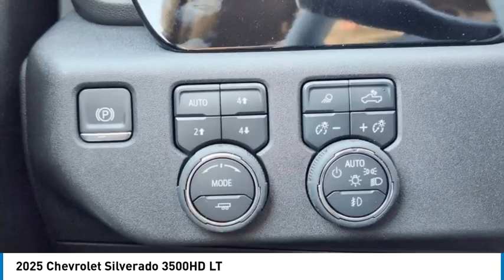2025 Chevrolet Silverado 3500HD 25HD0194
2025 Chevrolet Silverado 3500HD LT

1400 S. Stemmons Frwy.

Navigation, WiFi Hotspot, Keyless Start, Onboard Communications System, 4x4, Turbo Charged, Alloy Wheels, Bed Liner, Trailer Hitch, GOOSENECK / 5TH WHEEL PREP PACKAGE, HEAT PACKAGE. Summit White exterior and Jet Black interior. CLICK ME!KEY FEATURES INCLUDE4x4, Onboard Communications System, Aluminum Wheels, Keyless Start, WiFi Hotspot. Privacy Glass, Keyless Entry, Steering Wheel Controls, Electronic Stability Control, 4-Wheel ABS.OPTION PACKAGESENGINE, DURAMAX 6.6L TURBO-DIESEL V8, B20-DIESEL COMPATIBLE (470 hp [350.5 kW] @ 2800 rpm, 975 lb-ft of torque [1322 Nm] @ 1600 rpm), SAFETY PACKAGE includes (UD5) Front and Rear Park Assist, (UKV) Trailer Side Blind Zone Alert, (UFG) Rear Cross Traffic Alert, (UV2) HD Surround Vision, (UVN) Bed View Camera and (TRG) Trailer Camera Provisions (Includes (UET) Trailering App. GOOSENECK / 5TH WHEEL PREP PACKAGE -- Hitch platform to accept Gooseneck or 5th Wheel hitch. Includes hitch platform with tray to accept ball, stamped bed holes with removable caps installed and bed mounted 7-pin trailer harness (similar to UY2 harness). (Includes (CGN) Chevytec spray-on bedliner. CONVENIENCE PACKAGE includes (UF2) Cargo bed LED lighting, (CJ2) dual-zone automatic climate control, (A2X) 10-way power driver seat including power lumbar, (N37) manual tilt/telescoping steering column and (T3U) LED fog lamps, ASSIST STEPS, CHROMED, 6 RECTANGULAR (factory installed), SEATS, FRONT BUCKET WITH CENTER CONSOLE, FOR CREW CAB AND DOUBLE CAB MODELS, CONVENIENCE PACKAGE II includes (KC9) 120-volt bed-mounted power outlet, (PZ8) Hitch Guidance with Hitch View, (UET) Trailering App, (A48) rear sliding power window and (UG1) Universal Home Remote Includes (R7O) Cloth Rear Seat with Storage Package. REMOTE START PACKAGE includes (BTV) Remote Start, (UTJ) Theft-deterrent system and (C49) rear-window defogger, MIRRORS, OUTSIDE POWER-ADJUSTABLE VERTICAL TRAILERING WITH HEATED AND AUTO-DIMMING UPPER GLASS lower convex mirrors, turn signal indicatorsHorsepower calculations based on trim engine configuration. Please confirm the accuracy of the included equipment by calling us prior to purchase.